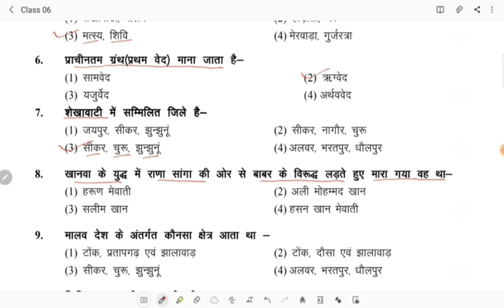Rajasthangk का महत्तवपूर्ण प्रश्न / chahar sir